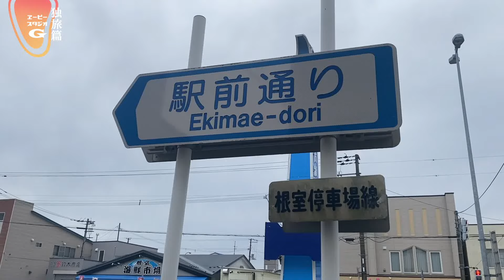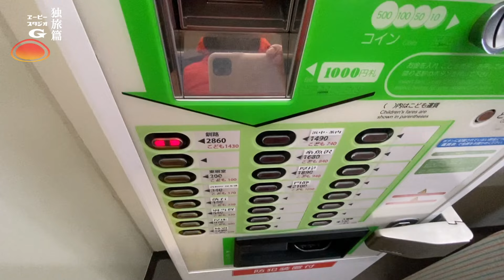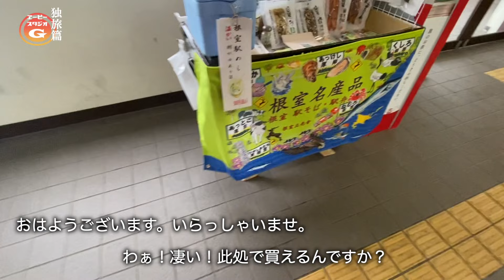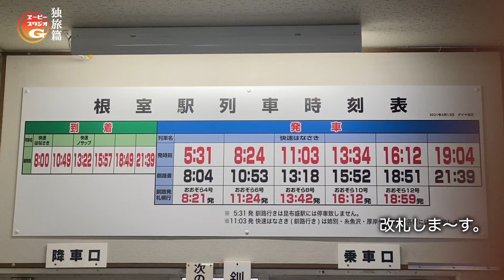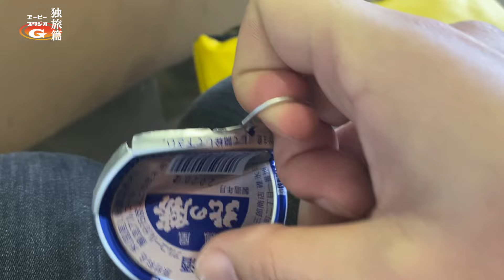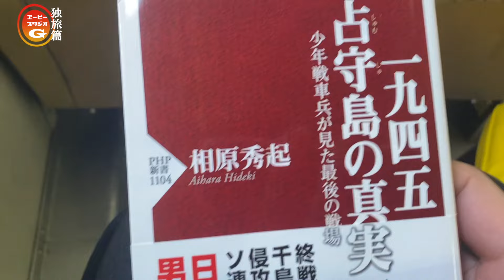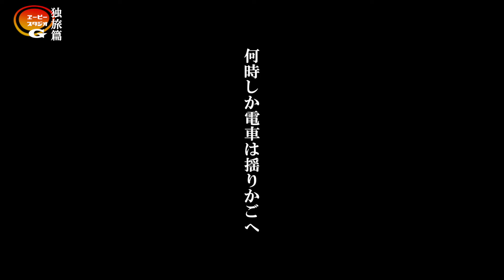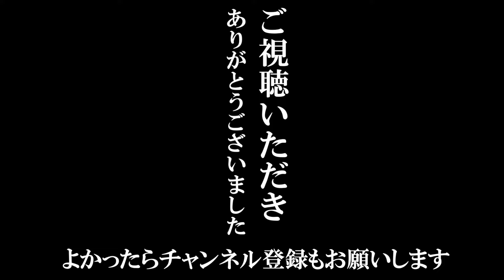【ひとり旅】花咲線根室釧路間で電車呑み「焼き真鱈の朝がゆと北の勝 鳳凰ワンカップ」【根室駅から釧路駅へ】（北海道根室市から釧路へ）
仕事が忙しくなる前にちょっと近場にひとり旅に出かけることにした。
旅先は隣町「釧路」目的はある「飲み屋街」
せっかくなので今回は車ではなく電車で呑みながら向かうことにする。
近場のタイエーでつまみと北の勝鳳凰ワンカップを買い、JR根室駅へと向かう。
根室駅で片道切符を買い売店で「根室駅めし」「焼き真鱈の朝がゆ」を買う。

最近は花咲線という名前の愛称で、北海道一長い鉄道路線「JR根室本線（滝川－根室）」のうち、
釧路と根室を結ぶ135.4kmの鉄路をそう呼んでいる。

早速、電車に乗り込み「ひとり飲み会」の開催だ。
さて此の「釧路ひとり旅」一体どうなることやら・・

★★ブログでは過去ライブ配信等の限定非公開動画を公開中！★★
○エーピースタジオG【公式ブログ】

○あらまんのTwitter日々の呟き更新中！

○instagramではオフショット公開中！

○TikTokでは日常の一コマを動画で公開中！

■エーピースタジオGのコンテンツカテゴリーはこちら↓

□探索散歩【Exploration walk】
日々変わる物や者。諸行無常を感じる日々。ただ時が流れていく。そこにある「今」を見つけてみよう。

□ネオン街あらまん探訪記【Neon Street Araman Exploration Report】
疲れて火照る身体を引き摺って目指すは夜のネオン街 いつかの夜の冒険譚そんな僕の「酔いどれ記録」で在る

□日々の飯風景
節制。否。何もない。あるのは食欲のみ。なんとか生きるために食を繋ぐのだ。